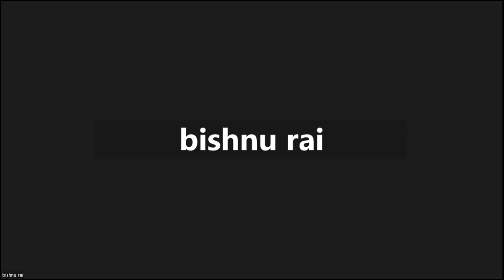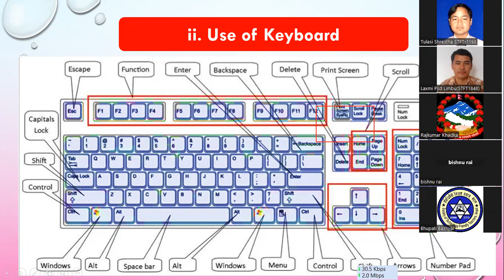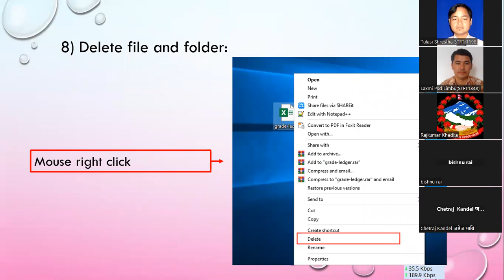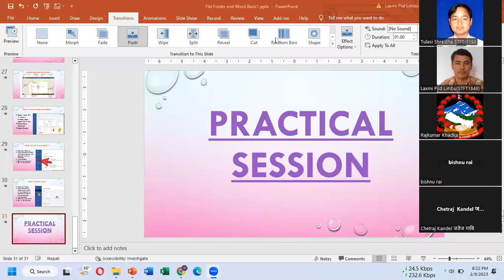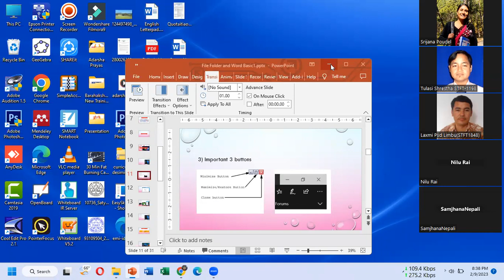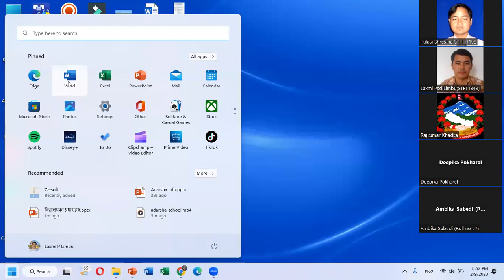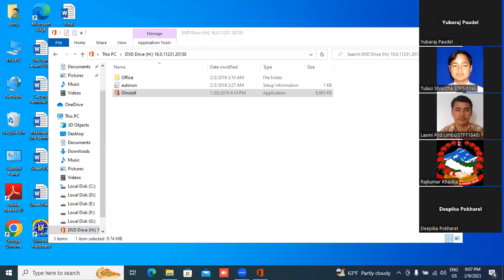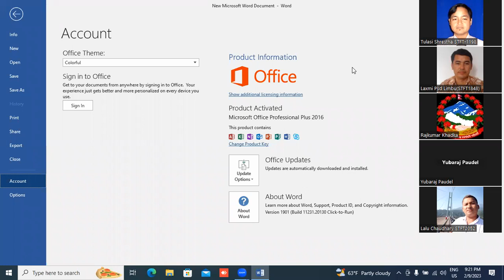Video-4 बराहक्षेत्र शिक्षा शाखाकाे आयाेजना तथा STFT नेपालको सहयाेगमा तेस्राे 60 दिने ICT तालिम